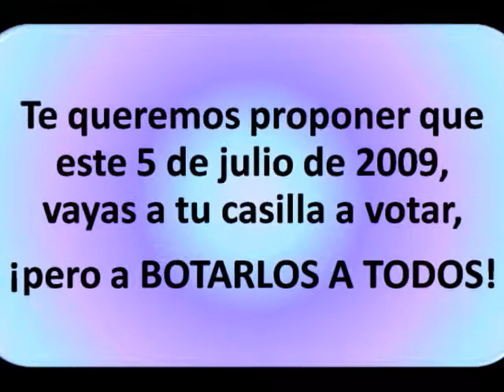Ciudadan@s promueven el voto nulo entre automovilistas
Activistas ciudadanos en apoyo al movimiento nacional por la anulación del voto se manifiestan en el puente peatonal de Gonzalitos, frente al CUM y el mc donald's de plaza real, una de las avenidas con más tráfico vehicular del área metropolitana de Monterrey. La gente respondió muy bien al mensaje de la anulación del voto.